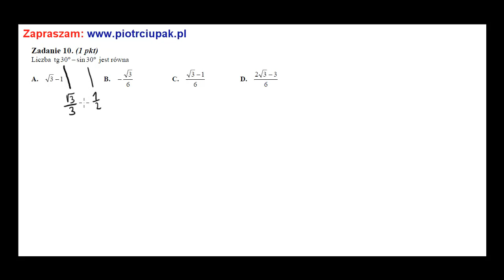Liczba jest równa